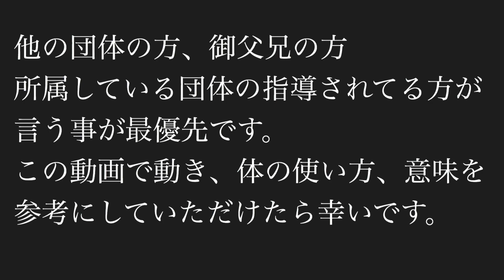家でもできる立ち方のトレーニング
家でもできる組手の立ち方のトレーニング